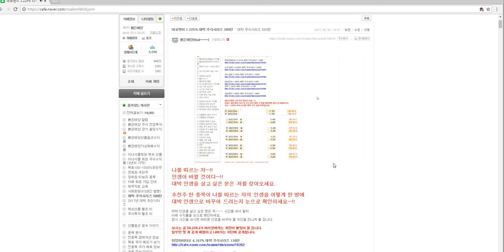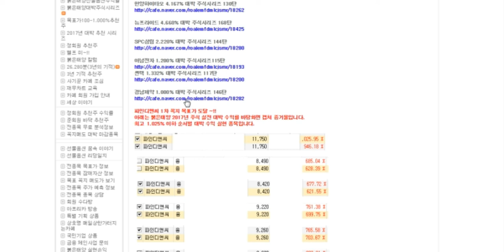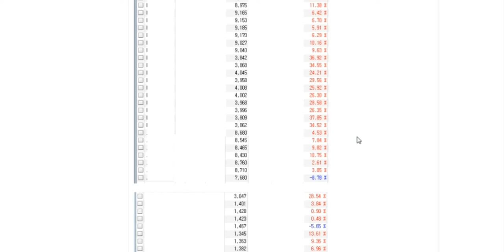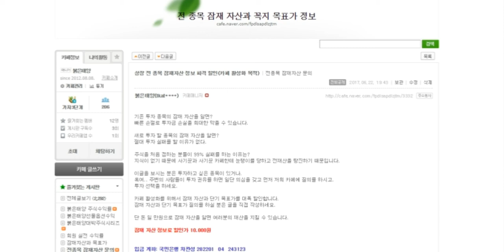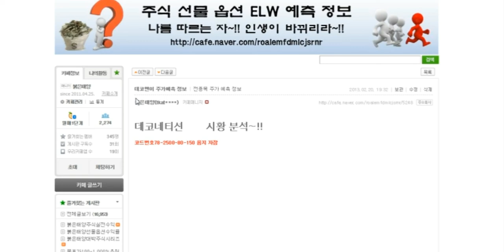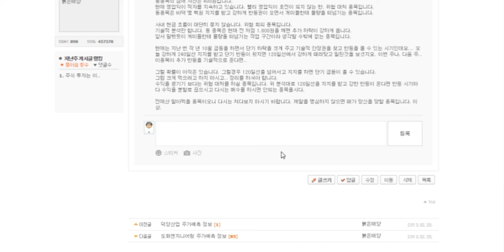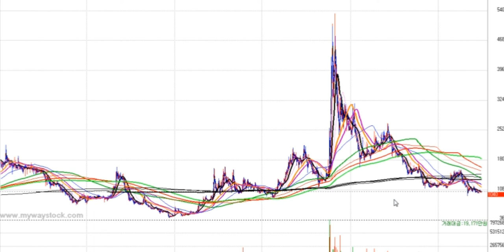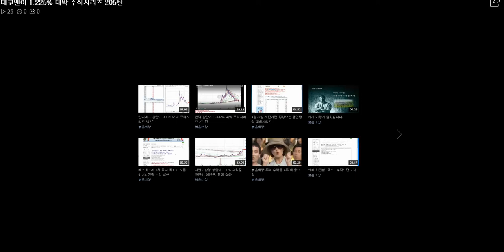데코앤이 1.225% 대박 주식시리즈 205탄